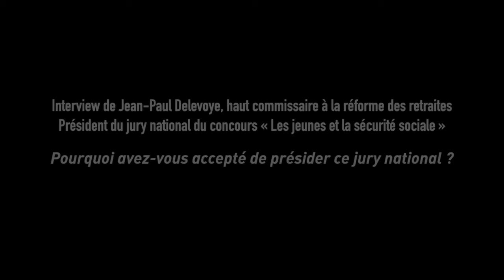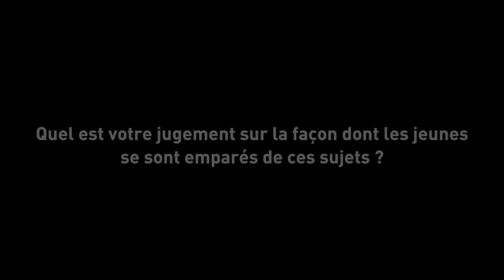Concours "Les jeunes et la Sécu" - Entretien avec Jean Paul Delevoye, président du jury national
Jean-Paul Delevoye, haut-commissaire à la réforme des retraites, a présidé le jury national "Les jeunes et la Sécurité sociale"
Lors d'un entretien, il nous fait part des raisons qui l'ont poussé à présider ce concours en partenariat avec l'Education nationale.